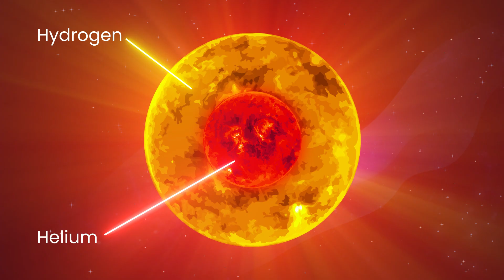Student Supplement | Space Series: What are Stars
Find more student-friendly videos on our YouTube channel just look for the playlists labeled "Student Supplement" to identify videos that will be perfect additions to your lessons!